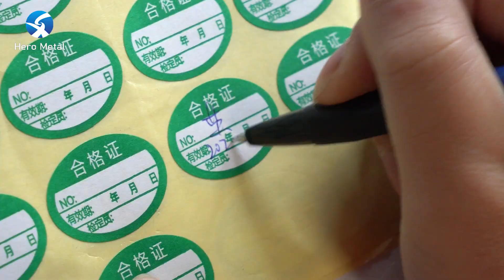Ensuring Top Quality: Our Commitment to Checking Every Tile Trim Before Delivery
At our company, we take pride in providing high-quality tile trim to our customers. To ensure that we meet our own high standards and exceed our customers' expectations, we have implemented a rigorous quality control process that includes checking every tile trim before it leaves our warehouse.
You can trust Hero Metal anytime.

We also supply skirting board,stair nosing,movement joint,floor profile,carpet trim,led profile,aluminium rofile,tile leveling system.

If you want to know more details,welcome to visit us at the Canton Fair.
Address:Canton Fair,Pazhou,Guangzhou,China
Date:  April 15-19
Booth: HALL B-9.2M13